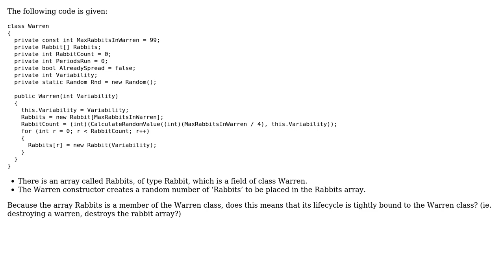Software Engineering: Is this an example of Composition?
With thanks & praise to God, and with thanks to the many people who have made this project possible! | Content (except music & images) licensed under CC BY-SA | Music | Images & others | With thanks to user user3396486 user Jacob Raihle and the Stack Exchange Network Trademarks are property of their respective owners. You are responsible for your own actions.